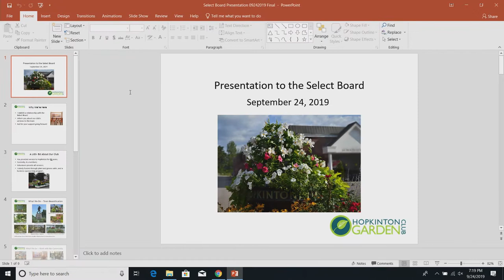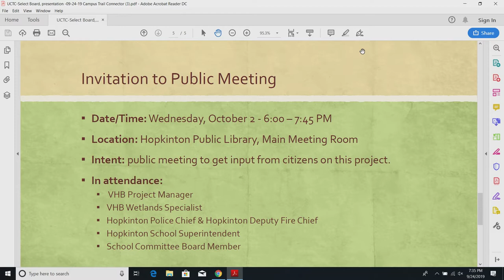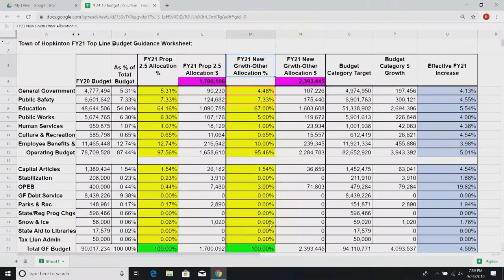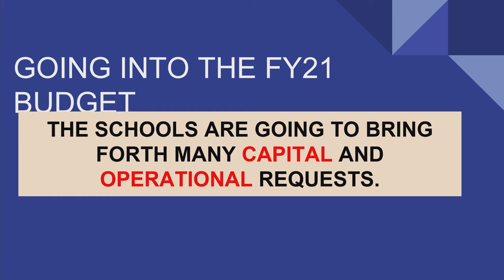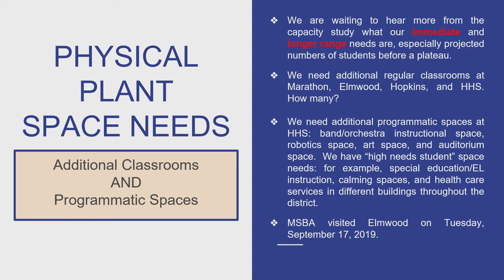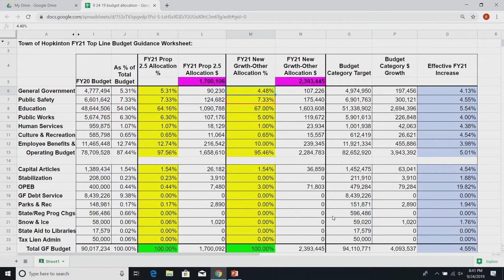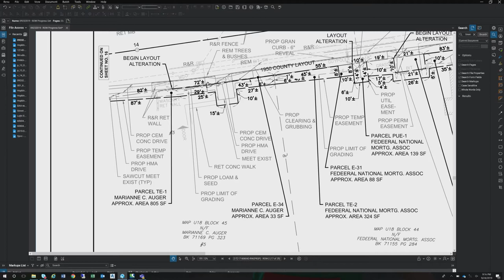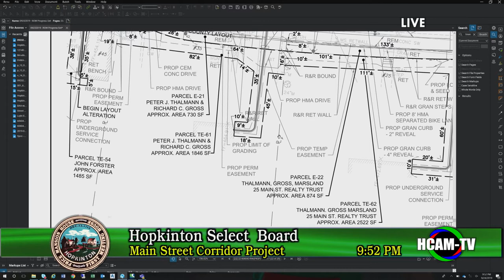Select Board Meeting: September 24, 2019